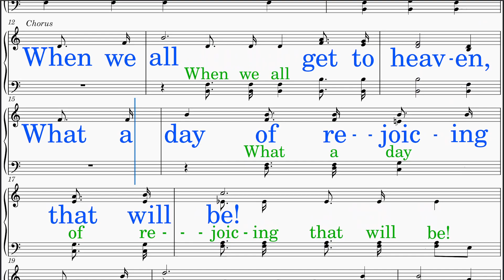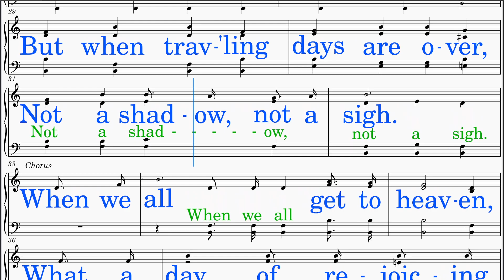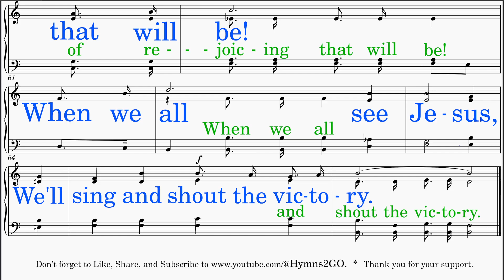When We All Get To Heaven (Wilson - Hewitt) [v2] Piano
*DISTINCT!*
SCORE: Scrolls smoothly with cursor.
LYRICS: Big letters in neat line breaks
HIGH NOTES: Lowered
IDEAL USE: Sing-along (group or solo)
TEMPO: Adjusted
AUDIO: Optimal level
INSTRUMENT: Piano
VIDEO: HD-Recorded
SOURCE: Domain (View but do not download this video, though.)

HYMN TITLE: When We All Get To Heaven
WORDS BY: Eliza E. Hewitt
KEY: B-flat major (Originally in D-flat major)
INTRO: Added
INTERLUDE: None
LYRICS:
 Stanza 1:
  Sing the wondrous love of Jesus, Sing His mercy and His grace:
  In the mansions bright and blessed, He'll prepare for us a place.
 Stanza 2:
  While we walk the pilgrim pathway, Clouds will overspread the sky;
  But when trav'ling days are over, Not a shadow, not a sigh.
 Stanza 3:
  Let us then be true and faithful, Trusting, serving ev'ry day;
  Just one glimpse of Him in glory Will the toils of life repay.
 Chorus:
  When we all get to heaven, What a day of rejoicing that will be!
  When we all see Jesus, We'll sing and shout the victory.

*SCRIPTURE & THEMES:*
  This hymn anticipates the joy of being reunited with fellow believers in heaven.
  The Bible verses listed above emphasize the future joy, reunion, and transformation that believers look forward to when they enter heaven.  They align in the following themes expressed in this hymn:
  (1) Revelation 21:4 (KJV):  "And God shall wipe away all tears from their eyes; and there shall be no more death, neither sorrow, nor crying, neither shall there be any more pain: for the former things are passed away."
    - The future joy in heaven where God will wipe away all tears and remove sorrow and pain.

  (2) 1 Thessalonians 4:16-17 (KJV):  "For the Lord himself shall descend from heaven with a shout, with the voice of the archangel, and with the trump of God: and the dead in Christ shall rise first: Then we which are alive and remain shall be caught up together with them in the clouds, to meet the Lord in the air: and so shall we ever be with the Lord."
    - The future gathering of believers with the Lord.

  (3) Philippians 3:20-21 (KJV):  "For our conversation is in heaven; from whence also we look for the Saviour, the Lord Jesus Christ: Who shall change our vile body, that it may be fashioned like unto his glorious body, according to the working whereby he is able even to subdue all things unto himself."
    - The heavenly citizenship of believers and the transformation of their bodies to be like Christ's.